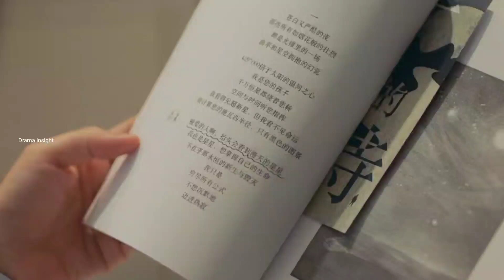Racer boy💕Crush 💕Engineer Girl | We Go Fast On Trust Cdrama Episode 7 Malayalam Explanation